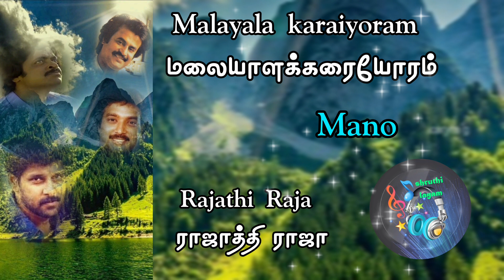❤️இயற்கை காதலன்❤️/💕Nature love songs💕/நச்சுனு நாலு பாட்டு🎶/🤗Nachunu naalu paatu🤗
1.Song =Ithu oru ponmalai
Movie=Nizhalgal
Music director =Ilayaraja
Singer =S.P.B
Starring cast =Rajasekar

2.Song =Malayala karaiyoram
Movie =Rajathi Raja
Music director =Ilayaraja
Singer =Mano
Starring cast =Rajinikanth, Radha, Nathiya

3.Song =Pazhamuthir sozhalai
Movie =Varusam 16
Music director =Ilayaraja
Singer =K.J.Jesudas
Starring cast =Karthik,Kushboo

4.Song =Moongil kadugale
Movie =Saamurai
Music director =Harris Jeyaraj
Singers=Hariharan, Thippu
Starring cast =Vikram

🦋Shruthi layam🦋 🎶Music channel🎶 have their own content created by myself oniy.
⭐️Contents are 4song videos, single song videos and short song videos.⭐️

💕use below link for searching our channel content 💕

🤗PLEASE SUPPORT AND ENJOY YOUR FAVORITE 80`S & 90`S TAMIL SONGS IN "SHRUTHI LAYAM" MUSIC CHANNEL.🤗